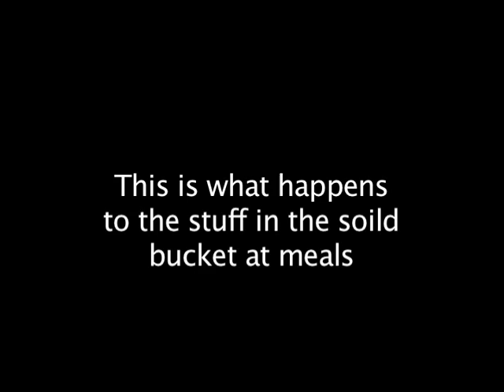RUSH WEEK 04